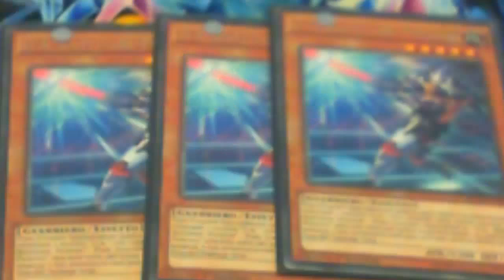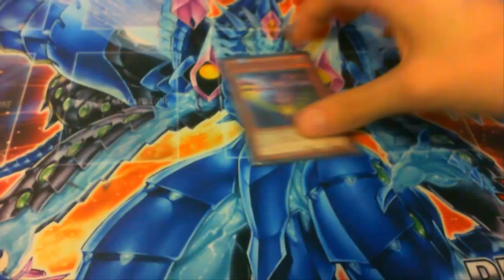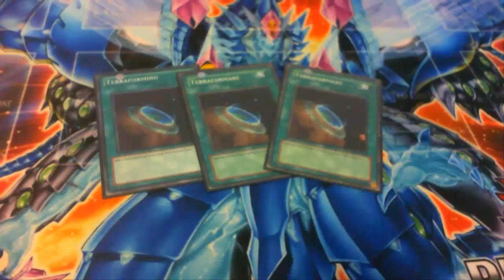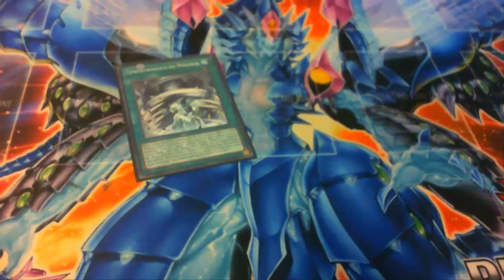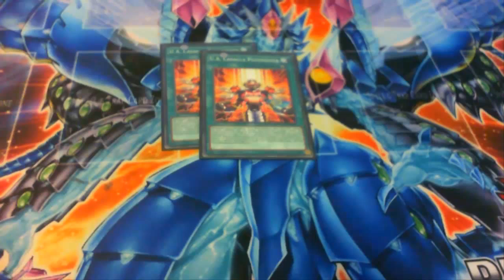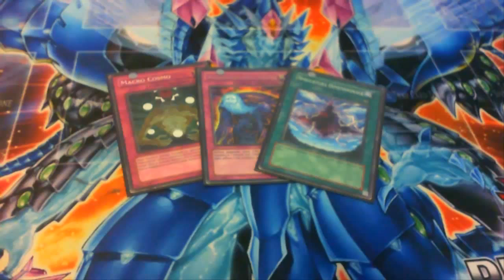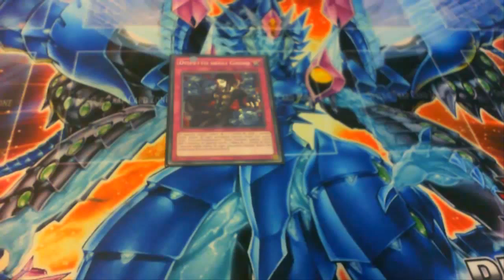U.A. post SECE - Tips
The 'murican deck :v